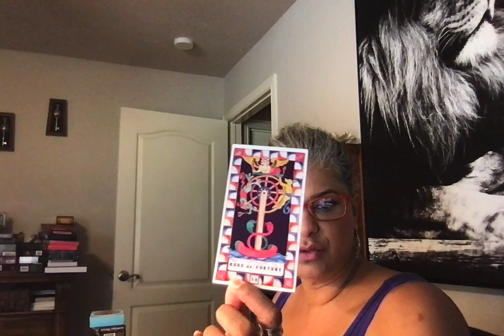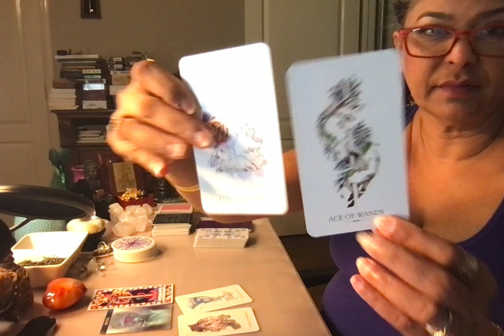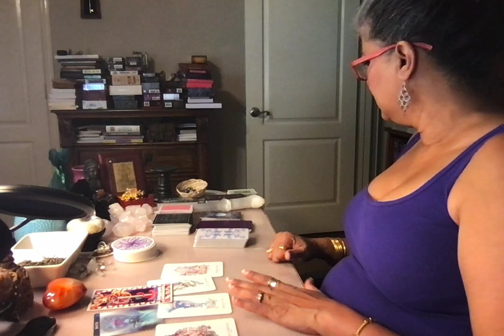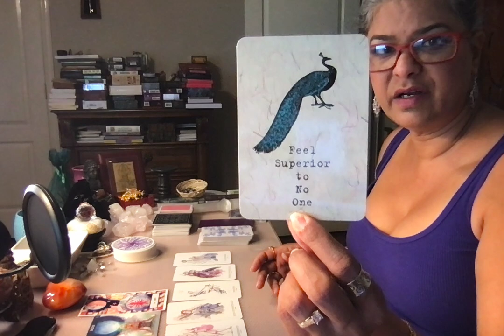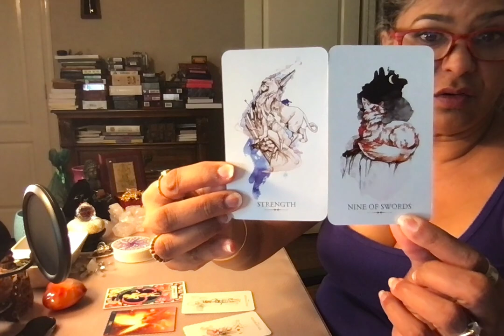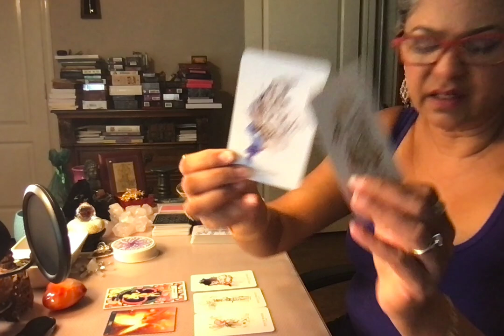The Real Tarot 1123: November 2021 energy reading for Scorpio, Sagittarius, Capricorn.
Time Stamps: Intro: 0:00 to 11:20, Scorpio: 11:20, Sagittarius: 24:05, Rant: 35:50 to 49:59, Capricorn: 49:59

Transits for November 2021:
4th: new moon in Scorpio
5th:Mercury enters Scorpio, Venus Enters Capricorn.
8th: Pallas goes direct.
11th: 1st quarter moon.
14th:Juno enters Capricorn.
16th: Vesta enters Sagittarius.
17th: Jupiter semi square Chiron
19th: Full moon partial lunar eclipse.
21st: Sun in Sagittarius.
24th: Mercury enters Sagittarius.
26th: Saturn sextile Chiron (Chiron is retrograde as well).
27th: Last quarter moon.